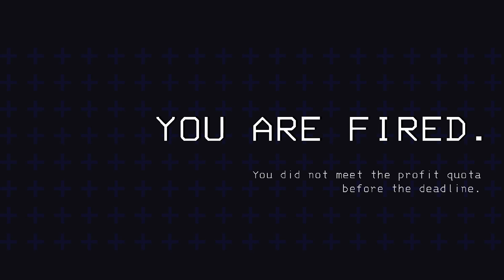Chaotic Lethal Company 28/09/2024